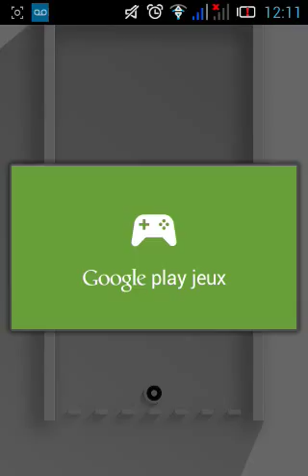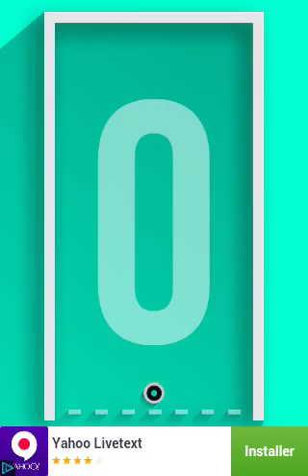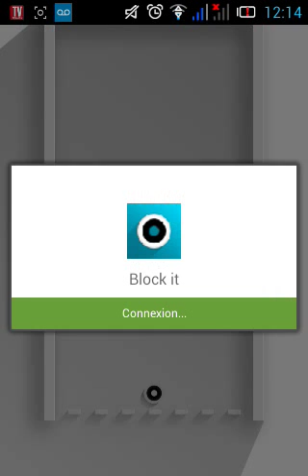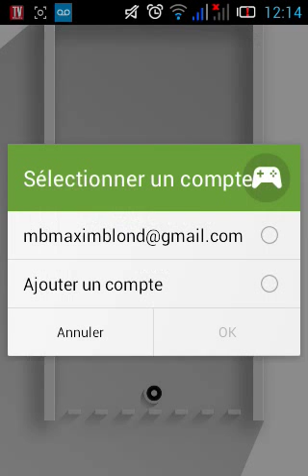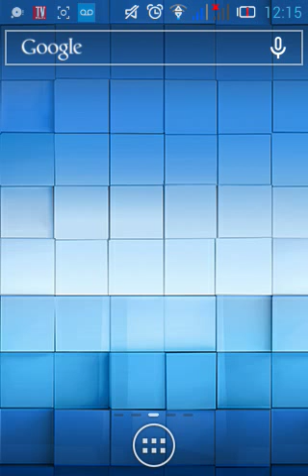6gaming de 6max-Block it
Page FB: 6max YTB, Zone TV. Voilà